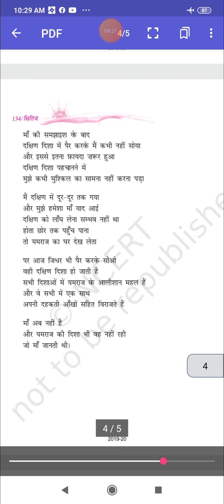Class 9th हिंदी